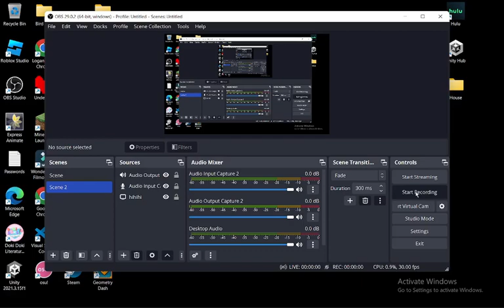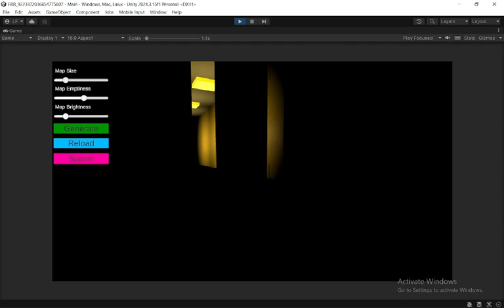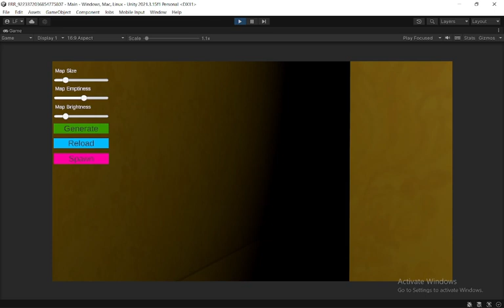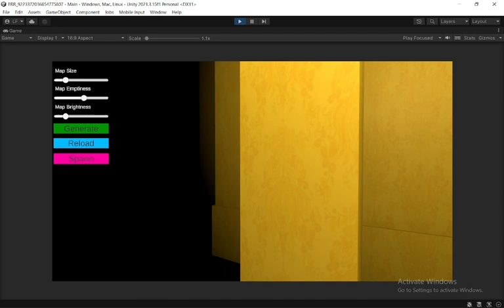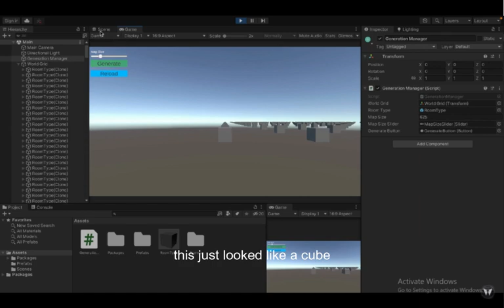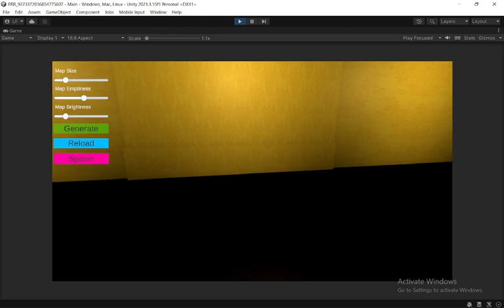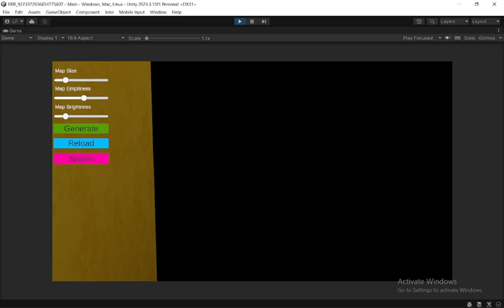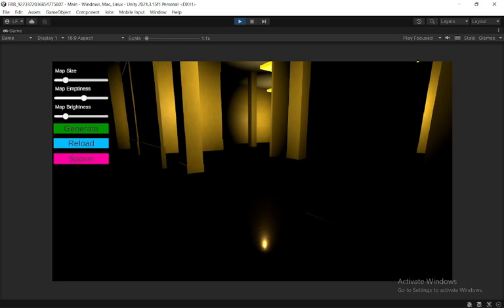how I made the BACKROOMS in unity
Why did I upload this terrible video you may ask, I don't know

Huge thanks to developer jake and doppelgänger lily for the help on this horrible project

sorry, but this game will not be released to the public because 1: I followed a tutorial and I don't know if basically a copy of someone else's game counts as plagiarism,  2: I'm lazy and don't feel like figuring out how to upload games to the public, and 3: the game is very boring and isn't any good anyways

if you like this type of content, then please like, subscribe, and comment or better yet, use video-ideas in my discord server, road to 20 subscribers, so if you see this video please subscribe, and have a good day